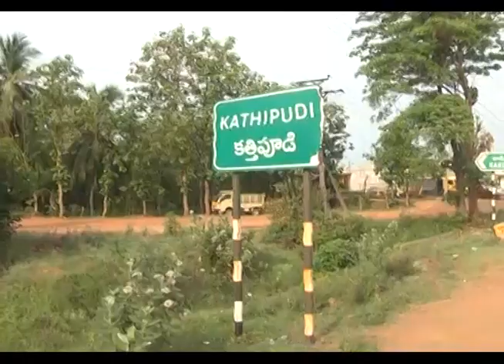katthipudi people food supply for Migrant People